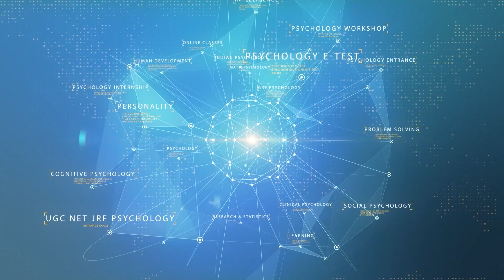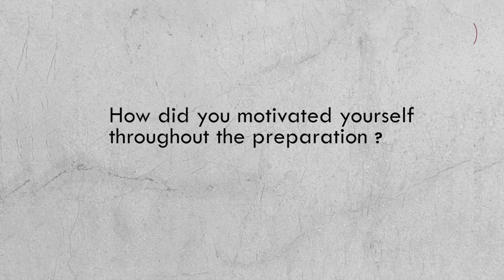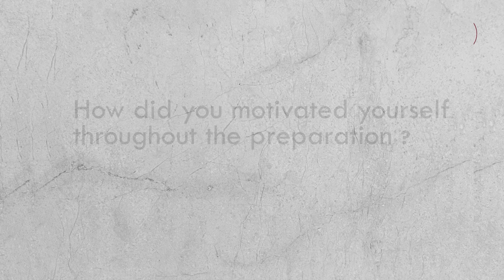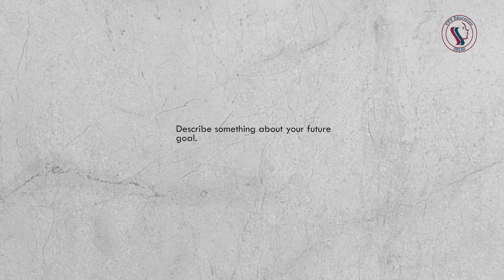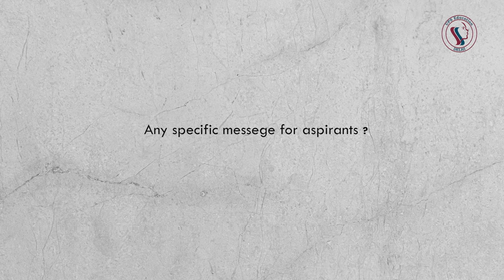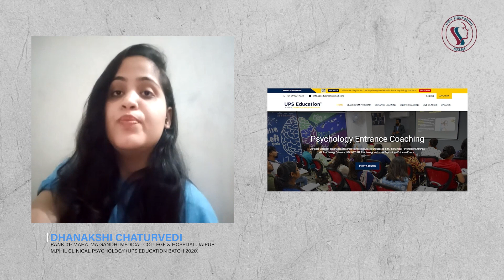Rank-1 Holder in M.Phil Clinical Psychology 2020 at Mahatma Gandhi Medical College and Hospital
Dhanakshi Chaturvedi Rank 1 holder of Mahatma Gandhi Medical College and Hospital in M.Phil Clinical Psychology 2020. Dhanakshi explained her exam preparation strategy, the question asked in the interview and many other important things you should know if you want to appear in the M.Phil Clinical Psychology Exam.
Dhanakshi is a student of UPS Education Batch 2020 of M.Phil Clinical Psychology Entrance.
UPS Education
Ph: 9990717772